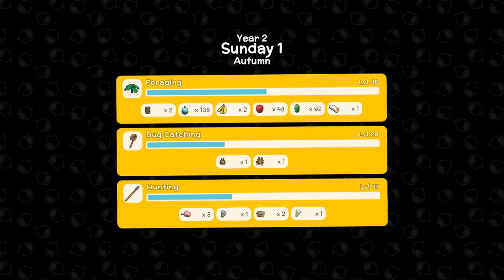The Return of Marlene Dietrich | Dinkum (PART 14)